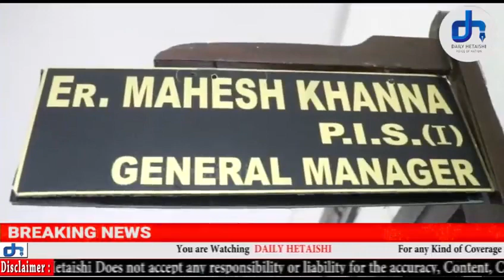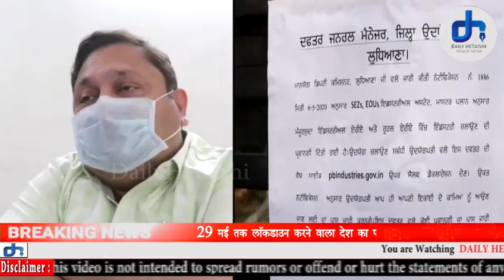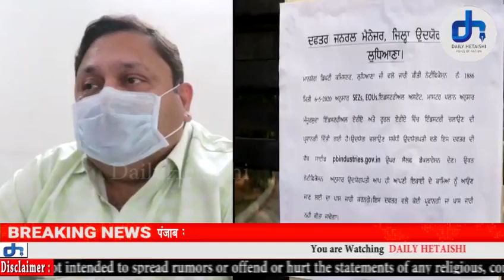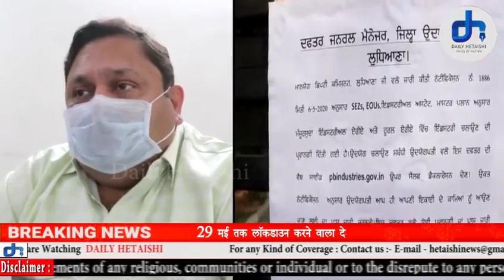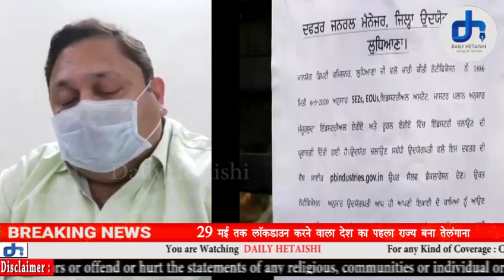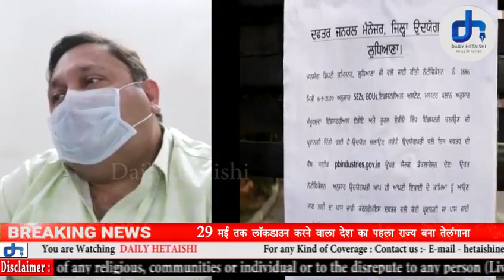मिक्सलैंड use इलाकों को वी मिल सकती है इंडस्ट्री चलाने की मंजूरी